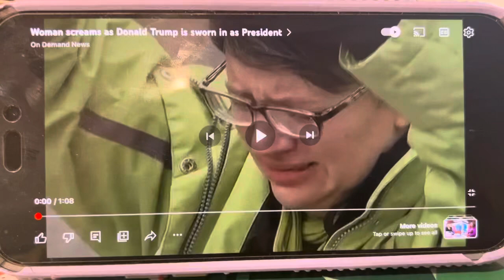JOE BIDEN SUPPORTER - WOMAN BREAKDOWNS ON BIDENS LOSS TRUMP WINS!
Chairman James Comer and Oversight Committee Republicans are investigating the Biden family’s domestic and international business dealings to determine whether these activities compromise U.S. national security and President Biden’s ability to lead with impartiality. Members of the Biden family have a pattern of peddling access to the highest levels of government to enrich themselves, often to the detriment of U.S. interests. We are committed to following the Biden family and associates’ money trail—consisting of many complex, international transactions worth millions of dollars—and providing answers to the American people. The American people deserve to know whether the President’s connections to his family’s business deals occurred at the expense of American interests and whether they represent a national security threat.
Comer: Mountain of Evidence Reveals Joe Biden Abused his Public Office for his Family’s Financial Gain
Schemes

She looks to be having a BBBBBBBBREADOWN! Seriously - LADY YOU SHOULD BE HAVING ONE OVER THIS MESS YOUR LEADERS HAVE MADE -TRADERS CORRUPT DEMS FUND OTHER COUNTIRES
SHADY DEALINGS & more
There's Plenty of Evidence of Corruption Around Biden
We Fact-Checked Republicans’ “Biden Corruption” Timeline. And It’s Bad.
The timeline is the entire basis of Republicans’ claims against Joe Biden.
Share from older video